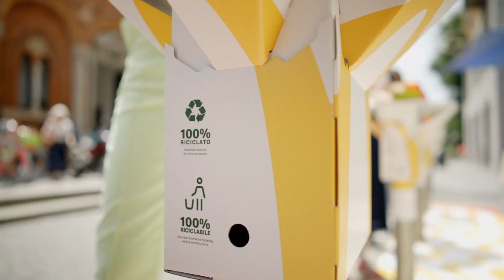McDonald's and Leo Burnett present the limited edition of TableBag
During the Milan Design Week McDonald's launched the TableBag, a 100% recyclable creative project that transforms the city into an open-air restaurant.

McDonald's, in collaboration with Leo Burnett , has created a bag that literally transforms into a table, offering what is needed for a break dedicated to sharing and simplicity.